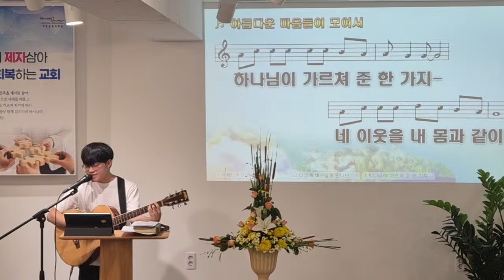주일오전예배 찬양 | 기쁨이넘치는교회 | 배상익 목사 | 2024.07.14